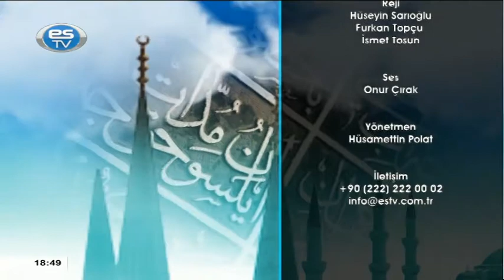GÖNÜL UFKU 31.01.2020